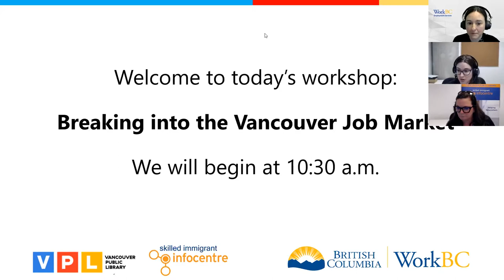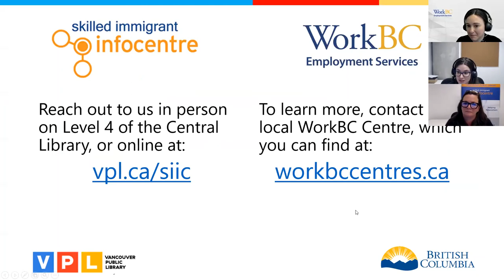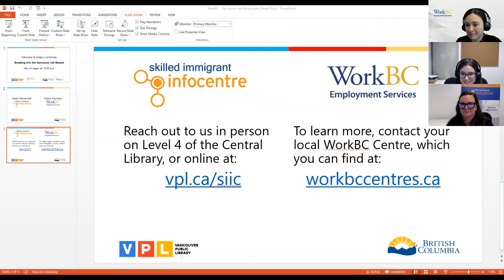Breaking into the Vancouver Job Market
Are you an immigrant or newcomer to BC, looking for work?

Watch this virtual panel, where you’ll hear from employment experts about how to break into Vancouver’s job market and work towards the career you want.

WorkBC Centres located in Metro Vancouver:

WorkBC Centre North Vancouver
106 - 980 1st St W, North Vancouver, BC V7P 3N4

WorkBC Centre Midtown West:
300-2150 West Broadway, Vancouver, BC V6K 4L9

WorkBC Centre Midtown East:
110 East 3rd Avenue, Vancouver, BC V5T 1C8

WorkBC Centre Vancouver South:
7575 Cambie Street, Vancouver, BC, V6P 3H6

WorkBC Centre Coquitlam:
Suite 221 – 3030 Lincoln Ave, Coquitlam, BC, V3B 6B4

WorkBC Centre Port Coquitlam:
Suite 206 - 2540 Shaughnessy St, Port Coquitlam, BC, V3C 3W4

WorkBC Centre Port Moody:
301 – 130 Brew St, Port Moody, BC, V3H 0E3

For other locations, search for your closest WorkBC Centre.